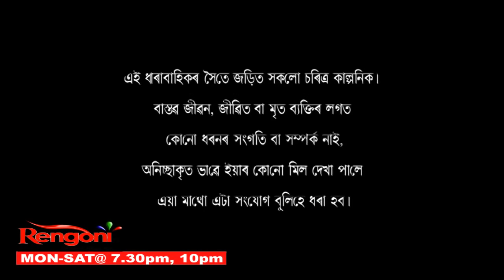Duborir Dolisa || EP-64 || 18.11.21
Kunal & Noi both of them are childhood friends. Kunal works in a multinational company in Bengaluru. Noi works at a private company in Guwahati. Noi from her childhood  loves Kunal but Noi didn't say him but Kunal always think Noi as good friend. In Guwahati, Kunal didn't had any friend except Noi so Kunal generally ask everything to Noi. Noi helps Kunal for searching bride